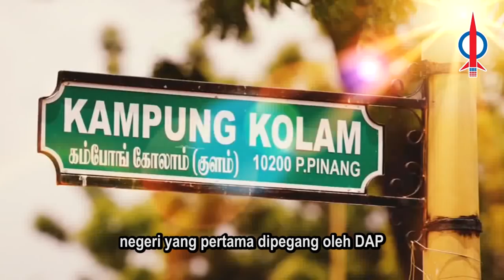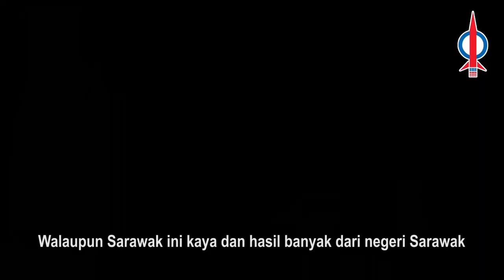DAP Membawa Pembangunan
"Walaupun Sarawak ini kaya dan hasil banyak... kemudahan infrastruktur seperti jalanraya, api, air bersih, itu semua belum adalah, kalau di luar bandar.

Itulah yang membuat kita orang sangat tidak senang hati.

Memanglah DAP belum mentadbir negara ini, namum mereka boleh memberi apa yang rakyat perlukan."

Ini lah cerita Apin Anak Anjok, Kg Sebujok, Sri Aman.

Untuk mendapatkan maklumat terkini mengenai Pakatan Harapan sepanjang PRU14, hantarkan Whatsapp [nama anda] ke untuk mendaftar dengan kami.

Klik di sini untuk mendengar lagu tema Pakatan Harapan untuk PRU14, Bina Harapan Malaysia: